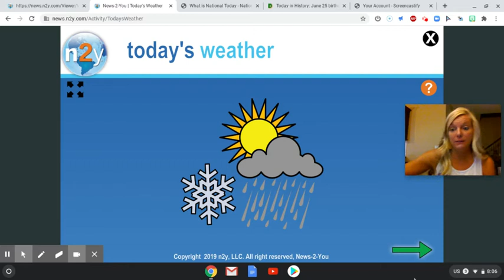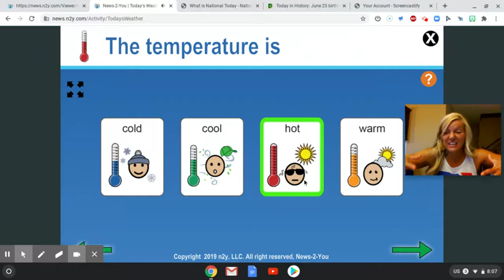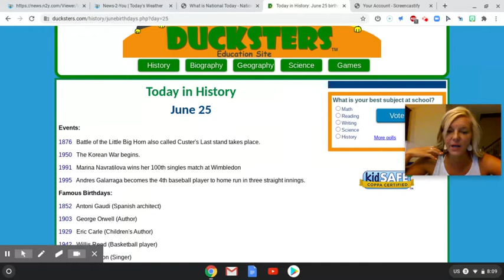Last VESY morning meeting June 25